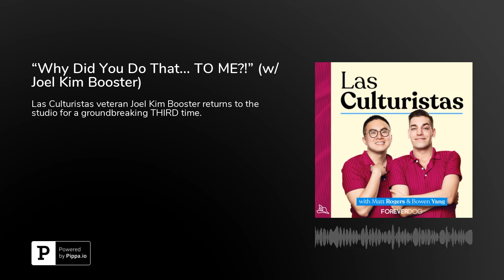“Why Did You Do That... TO ME?!” (w/ Joel Kim Booster)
History is made again!Las Culturistas veteran Joel Kim Booster returns to the studio for a groundbreaking THIRD time. After leading with some troubling comments about Las Culturistas&nbsp;vs.&nbsp;Seek Treatment, Joel sits down with Matt and Bowen for a much anticipated deep dive into A Star is Born. Additional topics include: late thoughts on&nbsp;The Greatest Showman, self esteem, representation, body image, acid trips, and Alyssa Edwards.Plus, three incendiary I Don't Think So Honey's on Halloween costume culture, astrological sign shaming, and the content of&nbsp;Blue Planet.---MERCH! MERCH! ON APPLE PODCASTS TODAY!CONNECT W/ LAS CULTURISTAS ON FACEBOOK &amp; TWITTER for the best in "I Don't Think So, Honey" action, updates on live shows, conversations with the Las Culturistas community, and behind-the scenes photos/videos CULTURISTAS IS A FOREVER DOG PODCAST